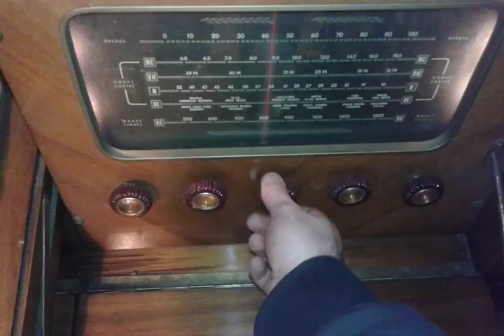combinado frances ,rca victor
RECUERDOS DE MI NIÑEZ:GRAMOFONOS-FONOGRAFOS ,COMPRA Y VENTA ,REPUESTOS Y VENTA DE ARTICULOS EN GRAL :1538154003 EN ARGENTINA